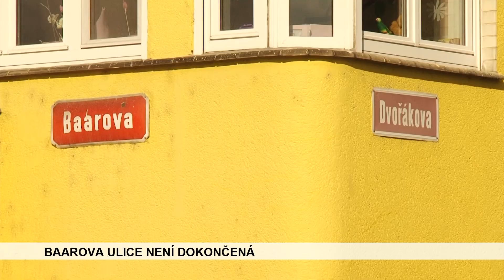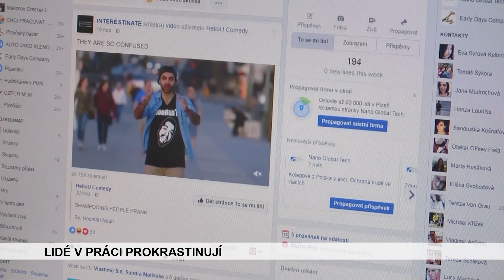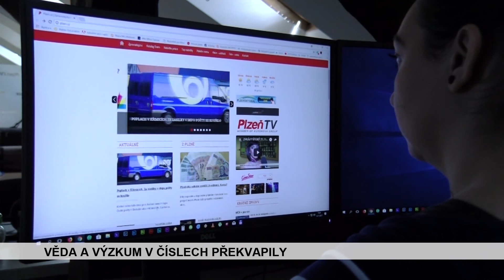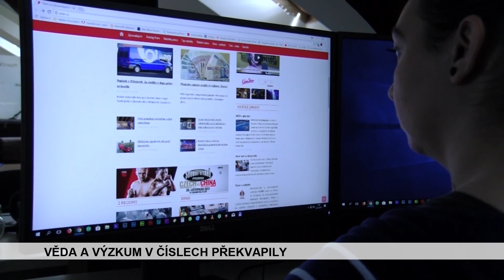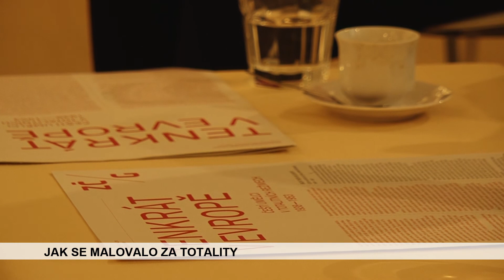ZPRÁVY PÁTEK 22.12.2017